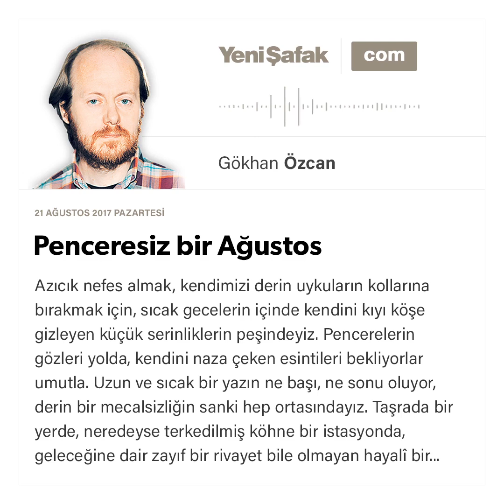Penceresiz bir Ağustos-Gökhan Özcan-21.08.2017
Azıcık nefes almak, kendimizi derin uykuların kollarına bırakmak için, sıcak gecelerin içinde kendini kıyı köşe gizleyen küçük serinliklerin peşindeyiz. Pencerelerin gözleri yolda, kendini naza çeken esintileri bekliyorlar umutla. Uzun ve sıcak bir yazın ne başı, ne sonu oluyor, derin bir mecalsizliğin sanki hep ortasındayız. Taşrada bir yerde, neredeyse terkedilmiş köhne bir istasyonda, geleceğine dair zayıf bir rivayet bile olmayan hayalî bir treni bekliyor gibi donup kalmış yüzlerimiz. Nemli havanın asfaltın üstünde adeta sıtma nöbeti geçirir gibi titreştiği gibi titreştiriyor ince ince insanın tenini, hayatın yüzeyini. Yavaşlıyoruz, düşürüyoruz hayatın her şeyi önüne katıp sürükleyen, hıza boğan temposunu. Seyreltiyoruz içimizden geçirdiklerimizi bile... Bir ağustos böceğinin sesinden ibaret kalırdı öğle vakitlerinde eskiden bu mevsim. Şimdi, hafızamızda sancılanan eski hatıralar gibi yokluklarıyla çınlatıyor şehirleri, çok zaman önce toparlanıp giden, uzak kırlara çekilen o ağustos böcekleri...